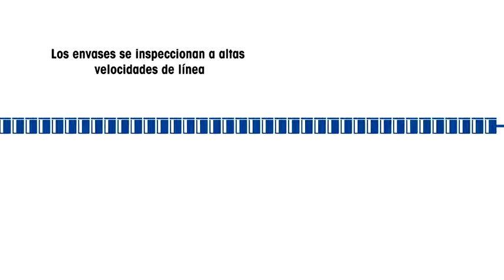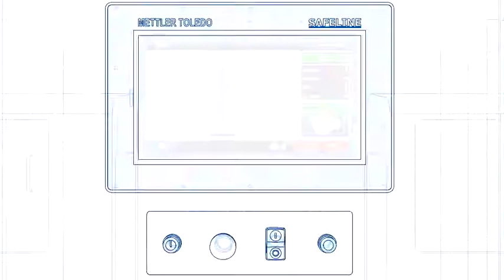Inspección de rayos-X METTLER TOLEDO - ES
Esta animación muestra cómo la serie X37 del sistema de rayos X de Mettler-Toledo safeline x-ray ofrece una detección fenomenal de la contaminación en alimentos y productos fabricados en el sector farmacéutico. Más información

Es el sistema de rayos-X más avanzado y adaptable  en la inspección de los recipientes altos y rígidos del mercado.

Diseñado para inspeccionar productos envasados en latas de compuestos, cartón, tubos, recipientes de plástico, doypacks y mucho más, la serie X37 ofrece una detección excepcional y una amplísima gama de herramientas de detección.